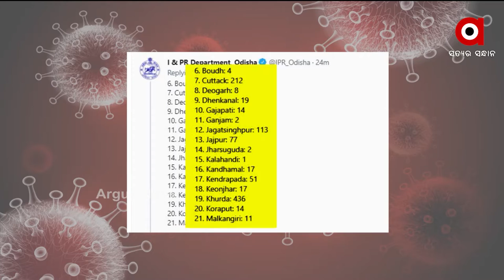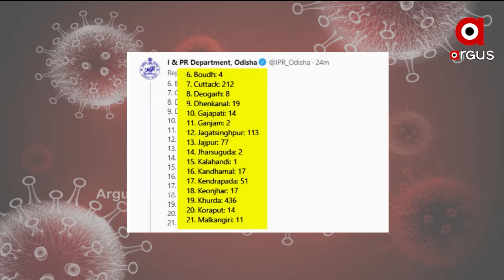ରାଜ୍ୟରେ ପୁଣି 68 ଜୀବନ ନେଇଛି ମହାମାରୀ କରୋନା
ରାଜ୍ୟରେ ପୁଣି 68 ଜୀବନ ନେଇଛି ମହାମାରୀ କରୋନା । ଅନୁଗୁଳ ଜିଲ୍ଲାରୁ ସର୍ବାଧିକ 8 ଜଣଙ୍କ ମୃତ୍ୟୁ ହୋଇଛି । ଏହାସହ  ଗତ ୨୪ ଘଣ୍ଟା ମଧ୍ୟରେ ରାଜ୍ୟରେ ୧ ହଜାର ୫୭୮ ଜଣ କରୋନା ପଜିଟିଭ ଚିହ୍ନଟ ହୋଇଛନ୍ତି ।